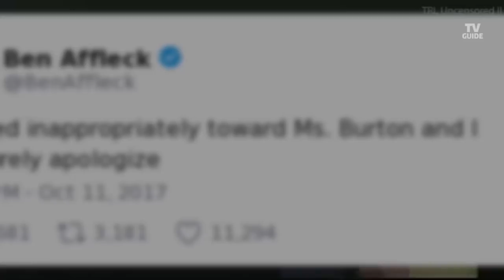Jeffrey Dean Morgan Reacts to Ben Affleck's Apology to Hilarie Burton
The Walking Dead star is "proud" of his wife and "all women" for speaking out against sexual assault.